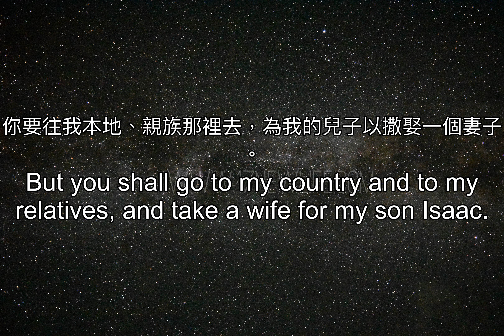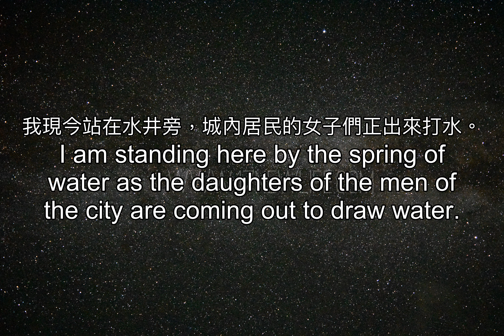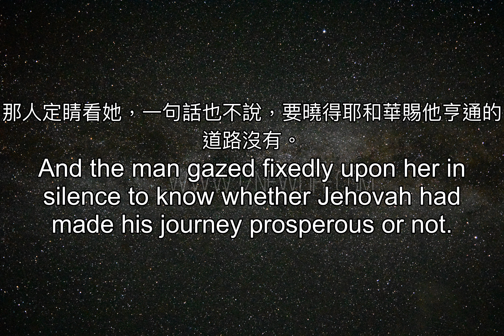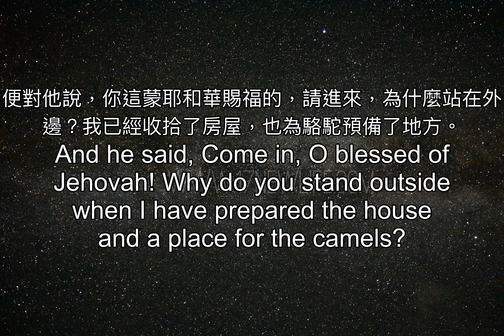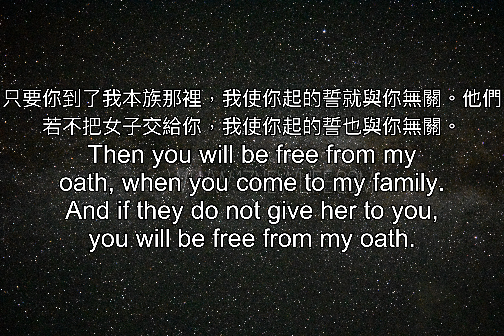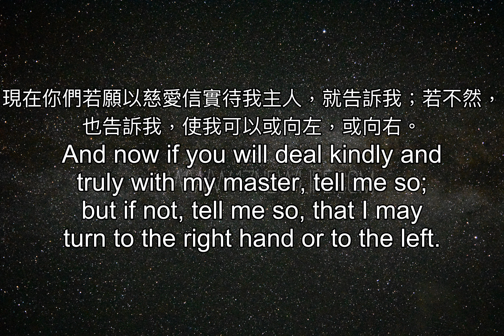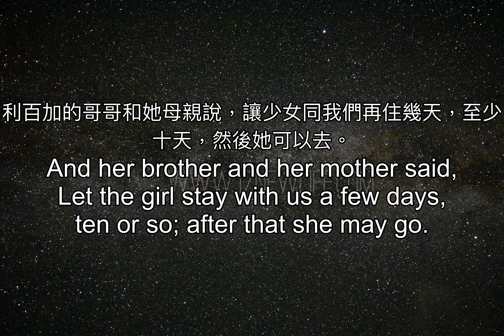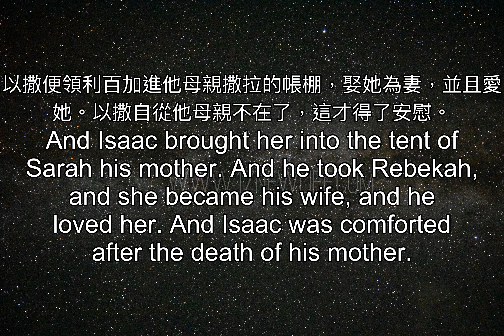聖經: 1.創世記 Genesis 第24章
亞伯拉罕年紀老邁，向來在一切事上耶和華都賜福給他。

And Abraham was old, and advanced in age. And Jehovah had blessed Abraham in all things.

亞伯拉罕對管理他全業最老的僕人說，請你把手放在我大腿下。

And Abraham said to his servant, the oldest of his house, who ruled over all that he had, Put your hand under my thigh;

我要叫你指著耶和華天地的神起誓，不要從我所住這迦南人中，為我兒子娶他們的女子為妻。

And I will make you swear by Jehovah, the God of heaven and the God of earth, that you will not take a wife for my son from the daughters of the Canaanites, among whom I am dwelling.

你要往我本地、親族那裡去，為我的兒子以撒娶一個妻子。

But you shall go to my country and to my relatives, and take a wife for my son Isaac.

僕人對他說，倘若女子不肯跟我到這地來，我必須將你的兒子帶回你原出之地麼？

And the servant said to him, Perhaps the woman will not be willing to follow me to this land. Must I then take your son back to the land from where you came?

亞伯拉罕對他說，你要謹慎，不要帶我的兒子回那裡去。

And Abraham said to him, Be certain not to take my son back there.

耶和華天上的神曾帶領我離開父家和我的出生地，對我說話，向我起誓說，我要將這地賜給你的後裔。祂必差遣使者在你前面，你就可以從那里為我兒子娶一個妻子。

Jehovah, the God of heaven, who took me from my father's house and from the land of my birth, and who spoke to me, and who swore to me, saying, To your seed I will give this land, He will send His angel before you; and you shall take a wife for my son from there.

倘若女子不肯跟你來，我使你起的這誓就與你無關了，只是不可帶我的兒子回那裡去。

And if the woman is not willing to follow you, you shall be free from this oath of mine; only you shall not take my son back there.

僕人就把手放在他主人亞伯拉罕的大腿下，為這事向他起誓。

So the servant put his hand under the thigh of Abraham his master and swore to him concerning this matter.

那僕人從他主人的駱駝中取了十匹駱駝，手裡帶了他主人各樣的美物，就起身往米所波大米去，到了拿鶴的城。

And the servant took ten camels from the camels of his master and departed, having all kinds of his master's good things in his hand. And he rose up and went to Aram-naharaim, to the city of Nahor.

天將晚，眾女子出來打水的時候，他便叫駱駝跪在城外的水井旁。

And he made the camels to kneel down outside the city by the well of water at the time of evening, at the time when women go out to draw water.

他說，耶和華我主人亞伯拉罕的神阿，求你以恩慈待我主人亞伯拉罕，使我今日辦事順利。

And he said, O Jehovah, the God of my master Abraham, Please grant me success today, and show kindness to my master Abraham.

我現今站在水井旁，城內居民的女子們正出來打水。

I am standing here by the spring of water as the daughters of the men of the city are coming out to draw water.

我向那一個少女說，請你拿下水瓶，給我水喝；她若說，請喝，我也給你的駱駝喝；願她就作你所定，給你僕人以撒的妻。這樣，我便知道你以恩慈待我主人了。

And may it be that the girl to whom I say, Please let down your pitcher that I may drink, and who says, Drink, and I will also give your camels a drink, may she be the one whom You have appointed for Your servant, for Isaac; and in this I will know that You have shown kindness to my master.

話還沒有說完，不料，利百加肩頭上扛著水瓶出來。利百加是彼土利所生的；彼土利是亞伯拉罕兄弟拿鶴妻子密迦的兒子。

But before he had finished speaking, there was Rebekah, who was born to Bethuel the son of Milcah, the wife of Nahor, Abraham's brother, coming out with her pitcher upon her shoulder.

那少女容貌極其美麗，還是處女，未曾有人親近她。她下到井旁，打滿了瓶，又上來。

And the girl was very beautiful in appearance, a virgin, and no man had known her. And she went down to the spring and filled her pitcher and came up.

僕人跑上前去迎著她，說，求你將瓶裡的水給我一點喝。

And the servant ran to meet her and said, Please let me sip a little water from your pitcher.

她說，我主請喝。就急忙拿下水瓶，託在手上給他喝。

And she said, Drink, my lord. And she hurried and lowered her pitcher on her hand and gave him a drink.

少女給他喝了，就說，我再為你的駱駝打水，叫駱駝也喝足。

And when she had finished giving him a drink, she said, I will draw water for your camels also, until they have finished drinking.

她就急忙把瓶裡的水倒在槽裡，又跑到井旁打水，為所有的駱駝打上水來。

And she hurried and emptied her pitcher into the trough and ran again to the well to draw water, and she drew it for all his camels.

那人定睛看她，一句話也不說，要曉得耶和華賜他亨通的道路沒有。

And the man gazed fixedly upon her in silence to know whether Jehovah had made his journey prosperous or not.

等駱駝喝足了，那人就拿一個金鼻環，重半舍客勒，兩個金手鐲，重十舍客勒，給那少女，

And when the camels had finished drinking, the man took a golden nose-ring weighing half a shekel and two bracelets for her hands weighing ten gold shekels,

說，請告訴我，你是誰的女兒？你父親家裡有我們住宿的地方沒有？

And said, Whose daughter are you? Please tell me, is there room in your father's house for us to lodge in?

少女對他說，我是密迦與拿鶴之子彼土利的女兒；

And she said to him, I am the daughter of Bethuel the son of Milcah, whom she bore to Nahor.

又說，我們家裡足有草料和飼糧，也有住宿的地方。

She also said to him, We have plenty of straw and fodder and also a place to lodge in.

那人就低頭向耶和華敬拜，

And the man bowed and worshipped Jehovah.

說，耶和華我主人亞伯拉罕的神是當受頌讚的，因祂不斷以慈愛信實待我主人。至於我，耶和華一路上引領我，直到我主人的兄弟家裡。

And he said, Blessed be Jehovah, the God of my master Abraham, who has not forsaken His lovingkindness and His faithfulness toward my master. As for me, Jehovah has led me in the way to the house of my master's brothers.

少女跑回去，把這些事告訴她母親家裡的人。

And the girl ran and told her mother's house about these things.

利百加有一個哥哥，名叫拉班，看見金環，又看見金鐲在他妹妹的手上，並聽見他妹妹利百加的話說，那人對我如此如此說；拉班就跑出來往井旁去，到那人跟前，見他仍站在井旁駱駝旁邊，